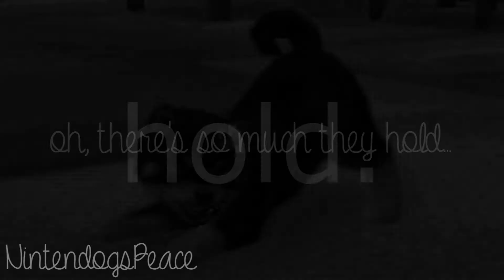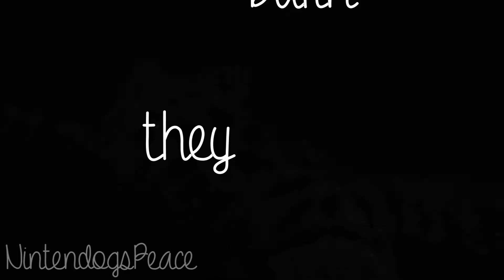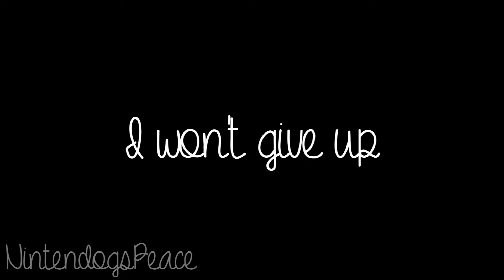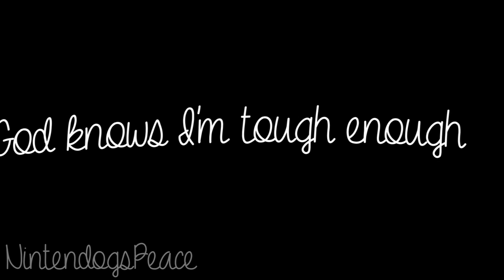i w o n ' t g i v e u p o n u s ~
Hey guys!
It took 2 days make it, and a few hours to render. (I hate how long it takes =_=) I'm proud of it. (Like I mostly am with my videos... lol)
I tried to make it include all of my dogs. ♥ (Don't think it happened though. Whoops!)
The one part where it goes word-for-word lyrics to AGES.
I save after everything I do, so if it did crash on me, I would've been okay. I love that haha. (sarcasm)
Thx for watching. Have a great day!
-Peace
Song: "I Won't Give Up" by Jason Mraz.
~sᴛᴀʟᴋ ᴍᴇʜ~
Iɴsᴛᴀɢʀᴀᴍ: shadowxnintendogsx
Fᴀᴄᴇʙᴏᴏᴋ: NintendogsPeace (page)
Dᴜᴏʟɪɴɢᴏ: xrachelpeace13x
Kɪᴋ: nerdynintendogger
Usᴛʀᴇᴀᴍ: nerdynintendogger
Tᴡɪᴛᴛᴇʀ: RachelPeacePup